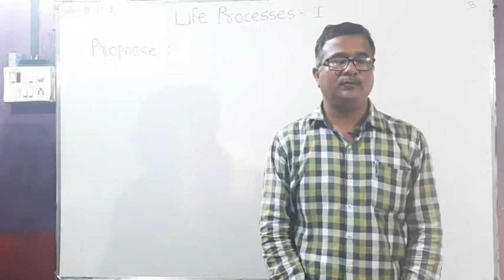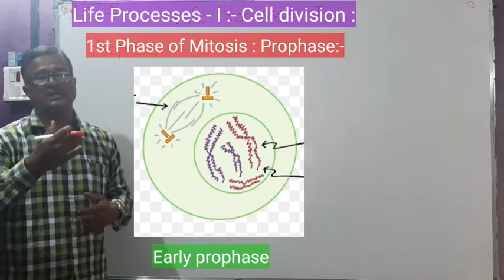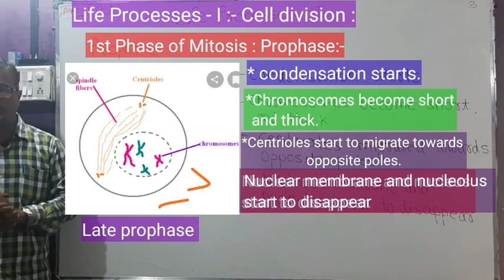Std.10th sci.- II :- chapter -2:Life Process -I :- cell division :- Mitosis:- Prophase